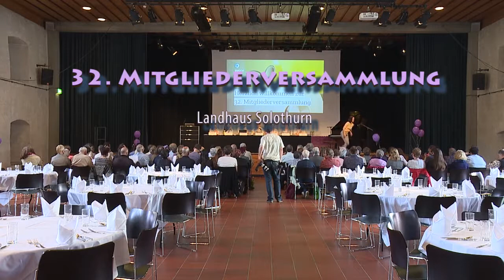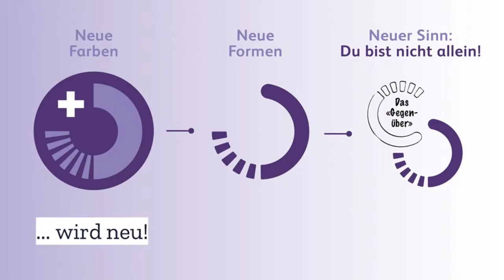Mitgliederversammlung 2018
An der Mitgliederversammlung 2018 wurden einige Veränderungen präsentiert: Der Rücktritt von Bruno Raffa nach 22 Jahren Vorstandstätigkeit, der neue Präsident Bruno Giardina sowie das neue visuelle Erscheinungsbild vom Logo bis zur Webseite.